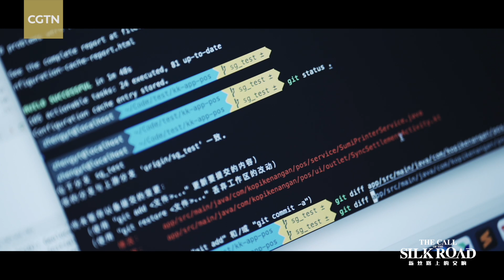China, Coffee and Indonesia’s Tech Boom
With Indonesia currently riding high on Southeast Asia’s high-tech boom, startups tapping into the country’s rapid digitalization are flourishing. Take, for example, grab-and-go coffee brand, Kopi Kenangan, which is expanding rapidly across the region and is already valued at US$1 billion. Its success has been created in cooperation with its Chinese partners.